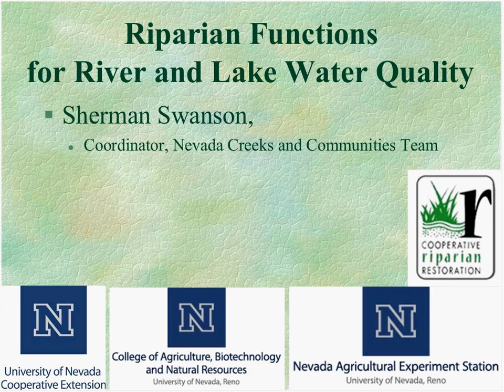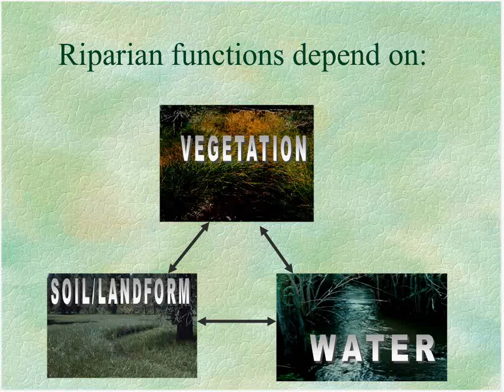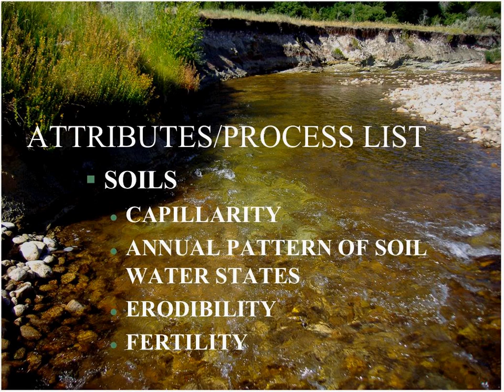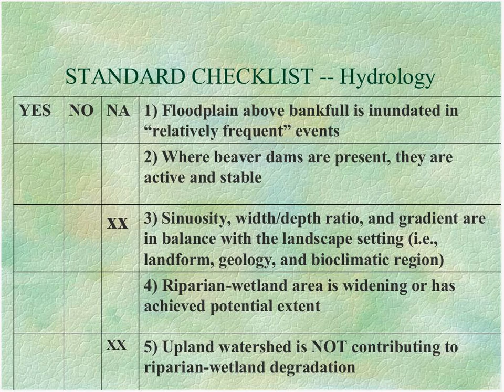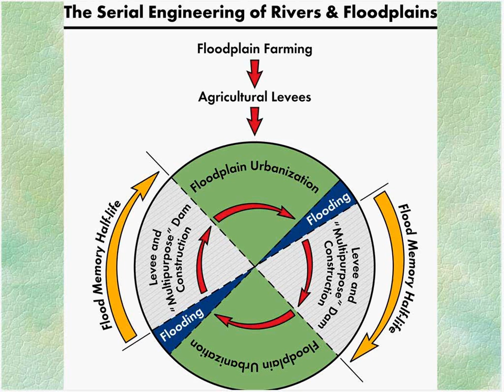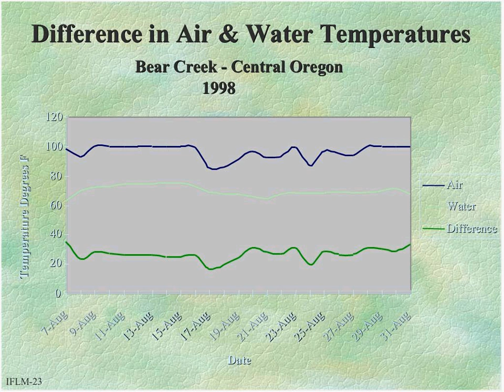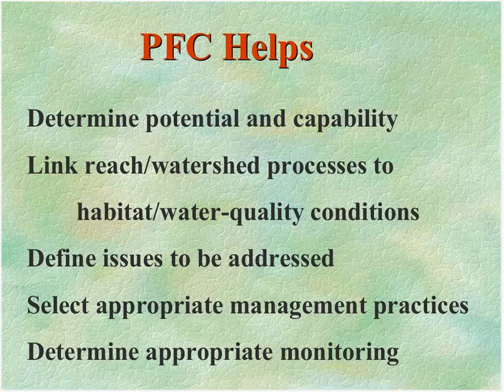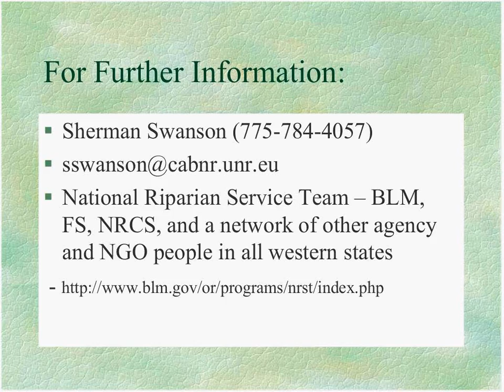Riparian Proper Functioning Condition Assessment (PFC) As A Tool To Inform Land Managers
Riparian Proper Functioning Condition Assessment (PFC) as a Tool to Inform Land Managers About Priorities for Addressing Water Quality  September 16, 2010

Sherman R. Swanson, Associate Professor in the Department of Environmental And
Resource Sciences, College of Agriculture, Biotechnology and Natural Resources,
University of Nevada, Reno . As a rangeland and riparian scientist, Sherm works with graduate students and colleagues  from University, State and federal agencies and others to study the interrelationships among streams, riparian vegetation, watershed hydrology, land forms, land uses, fire, water quality, and fish and wildlife habitat.  As an extension educator, State Range Specialist for Nevada Cooperative Extension, he teachs riparian ecology and management, emphasizing the structure needed for dissipating energy, storing water, ameliorating floods and droughts, forming habitats and enhancing water quality. Sherm also teaches rangeland ecology and management of vegetation, livestock, weeds, and fire for watershed functions, soil protection, forage production and wildlife habitat. He often works with groups collaborating for coordinated management.

This Webinar will focus on riparian proper functioning condition assessment (PFC) as a tool to inform land managers about priorities for addressing water quality in the majority of watersheds where the riparian areas is itself a source for pollutants and/or where the assimilation capacity or the riparian ecosystem could be enhanced with riparian vegetation, floodplain access, improved hydrology or other aspects of physical functioning that address erosion, sediment, or nutrient spiraling.